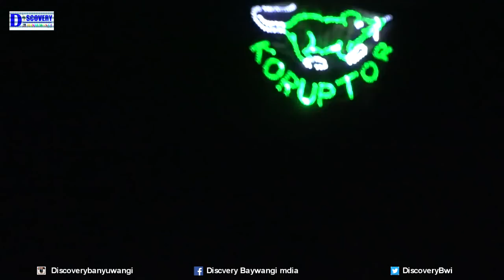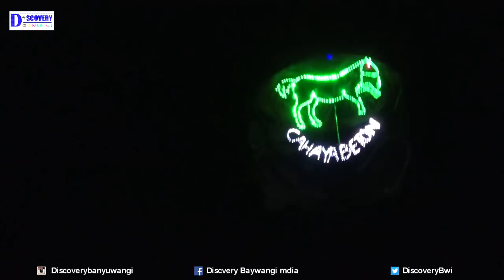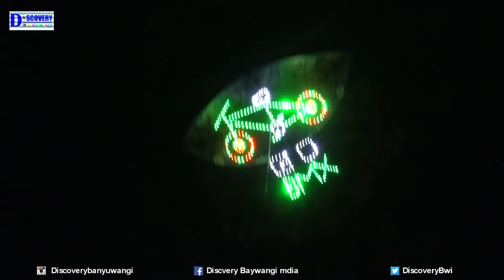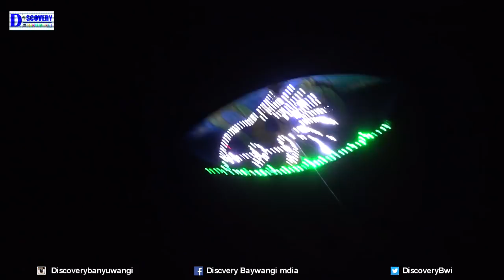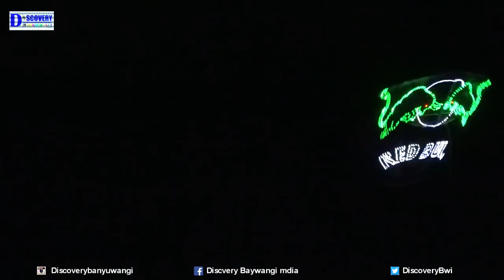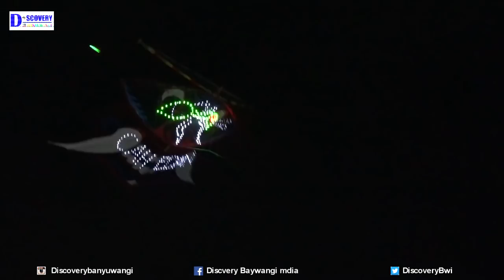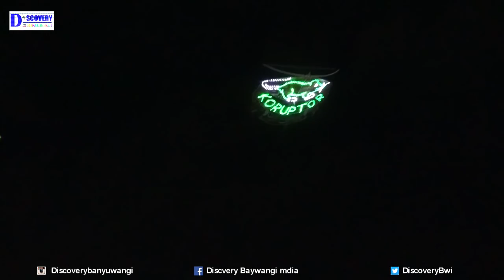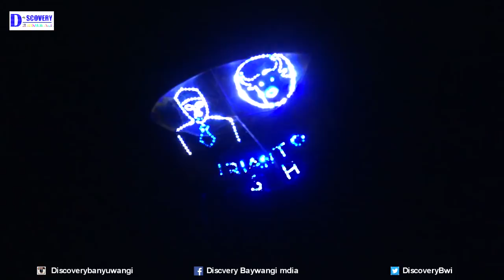Unik Cantik Lomba Layangan Tradisional di malam hari ,Berhiaskan lampu Banyuwangi Alas Purwo persen